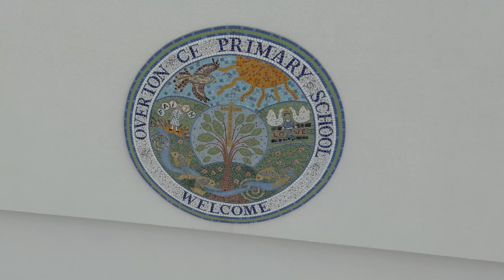Overton CE Primary School | DJI Mini 3 Pro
Overton CE Primary School
Overton, Hampshire, England

Shot on DJI Mini 3 Pro

Happy Day
Stockaudios